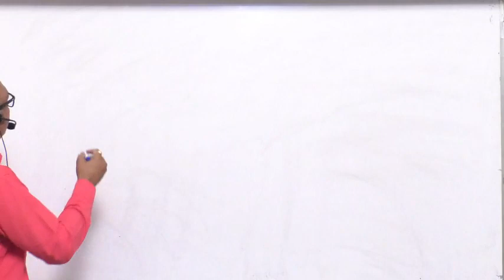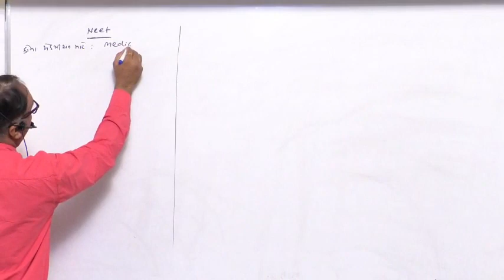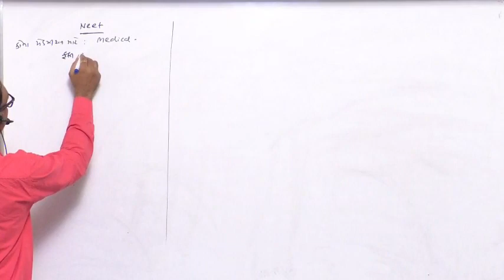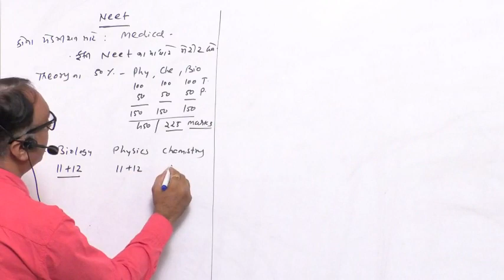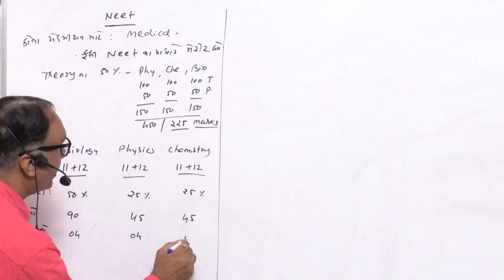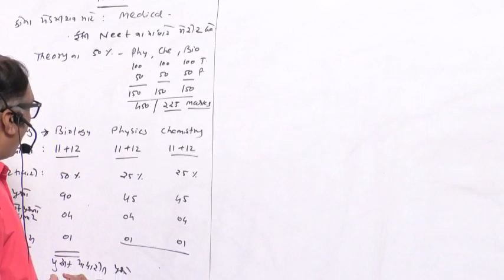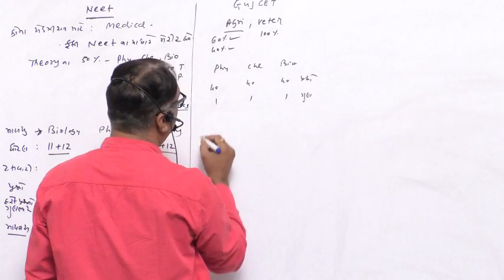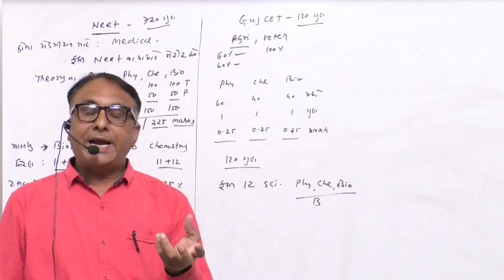NEET Information By M.I.Prajapati Sir for Mohan Padhiyar Channel(Guj.Med.)